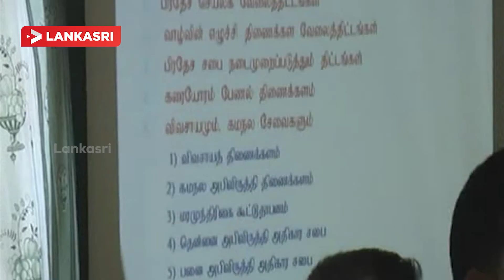Vaharai Divisional Coordinating Committee Meeting